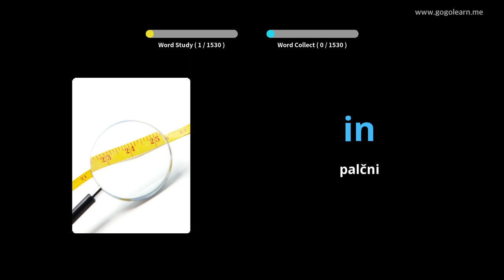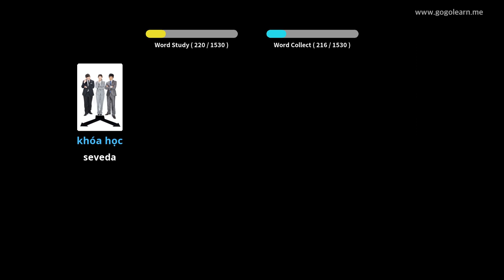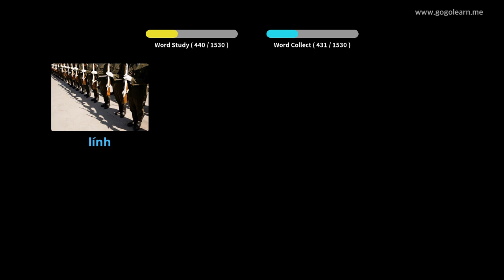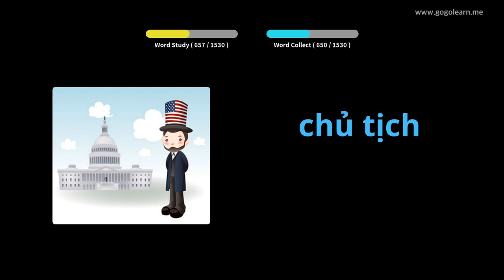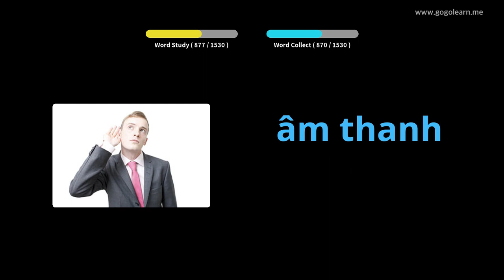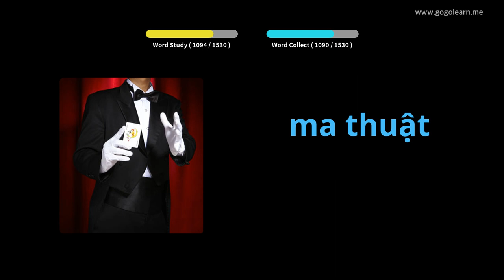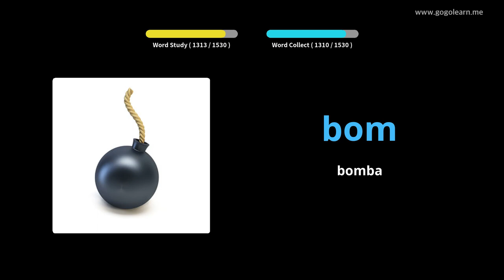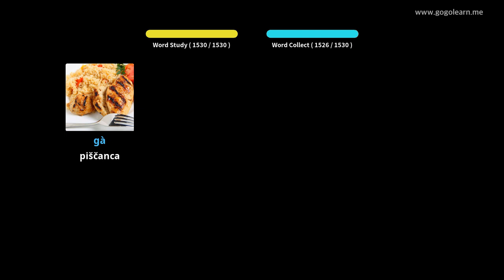Vietnamski besednjak Basic | Golearn